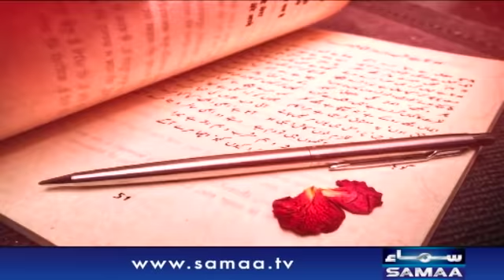7 se 8 - Eid 2nd Day Special with Mufti Tariq Masood | SAMAA TV